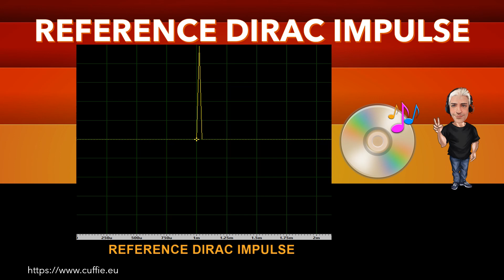MOONDROP VENUS - Review, Recensione, Sound Demo, Sound Test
MOONDROP VENUS - Review, Recensione, Sound Demo, Sound Test, Measurements, Frequency Response, Dirac Impulse, Mic Test, Gaming, Mixing, Test, обзор, Headphones, Hifi, Cuffie, Cuffia, Headphone.

00:00 INTRO
01:12 TEST FREQUENCY RESPONSE WITH PINK NOISE
03:11 TEST FREQUENCY RESPONSE WITH MUSIC
05:53 INTRO DIRAC IMPULSE
06:41 TEST DIRAC IMPULSE
07:53 TEST NUMERICAL EVALUATIONS